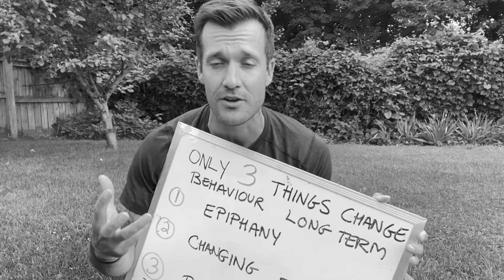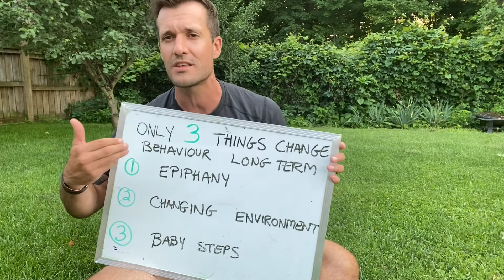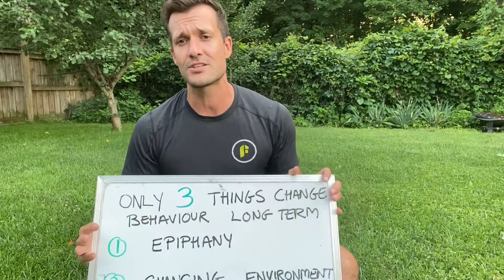THE 3 Things Necessary For Long Term Change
There are only 3 key ingredients that result in effective long term change.  If you want to change your life, change your health you need to change your behaviour.  If you want to change your behaviour you need these 3 ingredients for long term success.